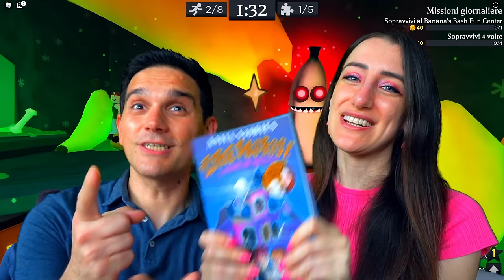SCAPPA DALLE BANANE MANGIA PERSONE CATTIVE DI ROBLOX ESCAPE ROOM!!!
DOPO AVER VISTO QUESTO VIDEO NON MANGERAI PIÙ BANANE 😱 NUOVA ESCAPE ROOM SCAPPIAMO DALLE BANANE CATTIVE DI ROBLOX!! CLICCA QUI PER PRENDERE IL LIBRO STORIE PAUROSE